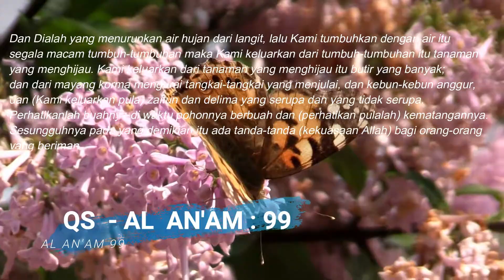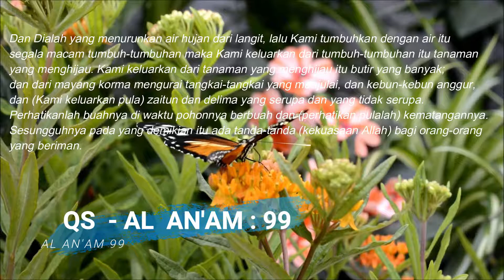Dan Dialah yang menurunkan air hujan dari langit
Dan Dialah yang menurunkan air hujan dari langit, lalu Kami tumbuhkan dengan air itu segala macam tumbuh-tumbuhan maka Kami keluarkan dari tumbuh-tumbuhan itu tanaman yang menghijau. Kami keluarkan dari tanaman yang menghijau itu butir yang banyak; dan dari mayang korma mengurai tangkai-tangkai yang menjulai, dan kebun-kebun anggur, dan (Kami keluarkan pula) zaitun dan delima yang serupa dan yang tidak serupa. Perhatikanlah buahnya di waktu pohonnya berbuah dan (perhatikan pulalah) kematangannya. Sesungguhnya pada yang demikian itu ada tanda-tanda (kekuasaan Allah) bagi orang-orang yang beriman.